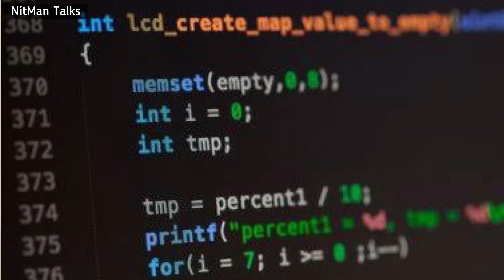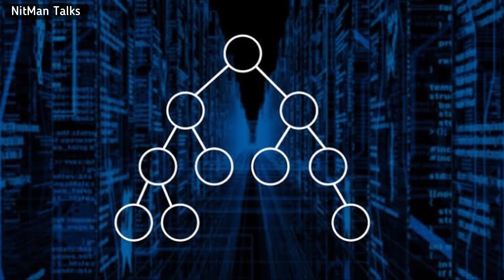Is DSA Mandatory For Software Developers? How Much DSA Is Required For Backend Developer? - My Story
What if someone doesn't know DSA? Can he/she survive in IT Industry?
How much DSA is required for a software engineer?
Can A Software Developer Grow Without Having Any Knowledge of Data Structure and Algorithm (DSA)?
Can we join MAANG companies without DSA?
How Much DSA do I know?
How much DSA is required for a Backend Developer?
How much DSA is required for a Frontend Developer?

Well, In this video, I will explai n you all these points and will tell you how much DSA is needed for a software developer.